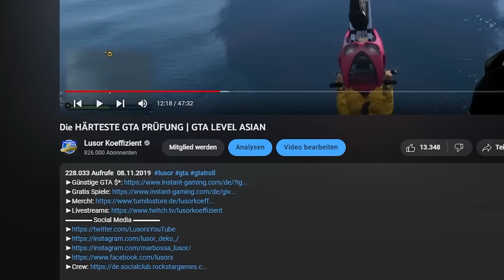Damals FRUSTRIERT - Heute RASIERT🔥| Die HÄRTESTE Prüfung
1. Job: STUNT-ASIAN 27